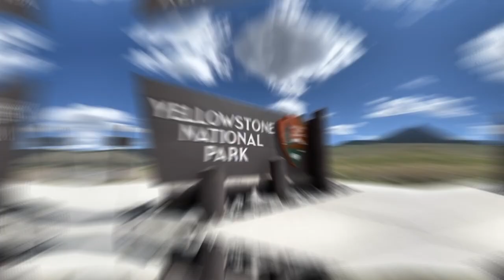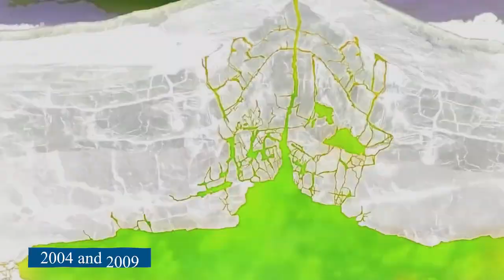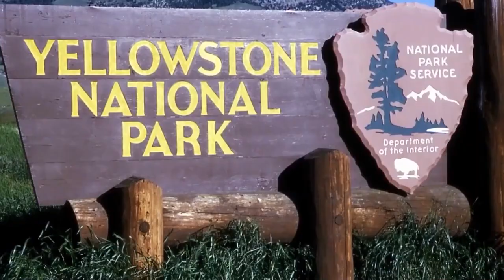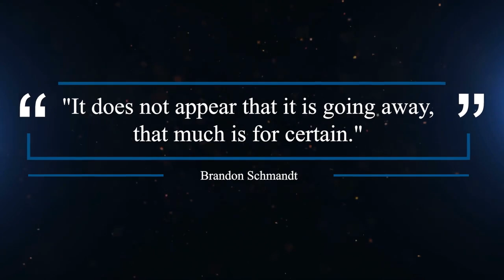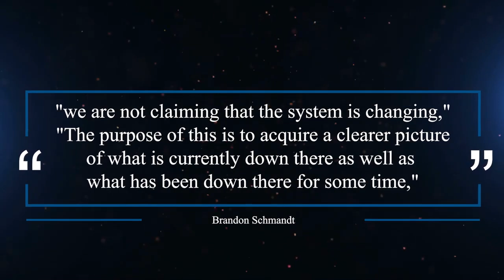Yellowstone System ALERT Just Warned The MASSIVE Dome Shaped Uplift Is Still Increasing In Size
This video explores the sleeping giant in the western part of the United States, the Yellowstone super volcano. With magma located beneath the surface of the land, the ground has swelled and collapsed as it cools and solidifies. The frequency and intensity of earthquakes have increased, causing concerns among scientists about the potential for an impending eruption. While officials at the Yellowstone Volcano Observatory state that a large eruption is unlikely, they still keep a close eye on its every move in an effort to anticipate what it will do next. Join us as we dive into the geological history of Yellowstone and explore what could happen if it were to awaken from its long slumber.